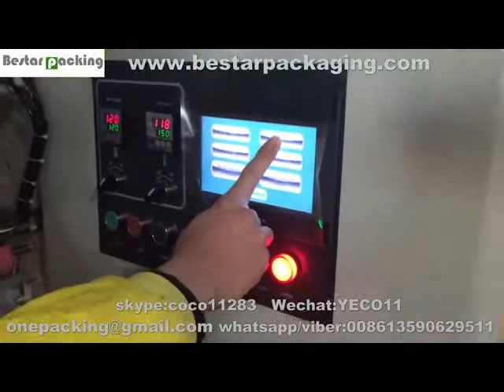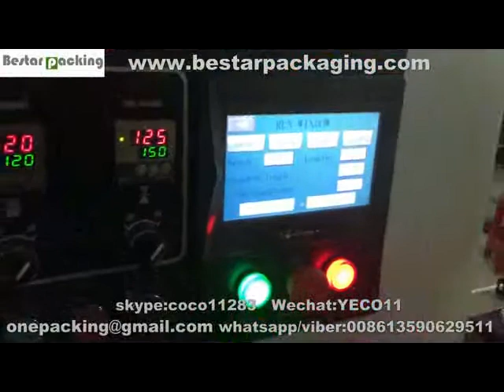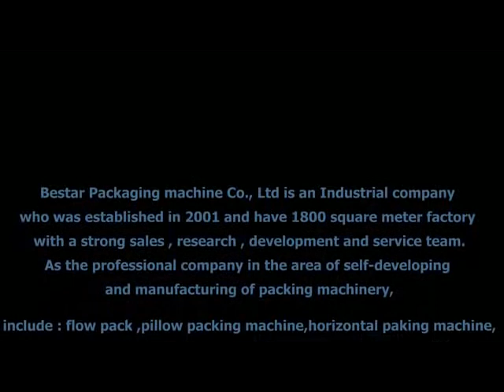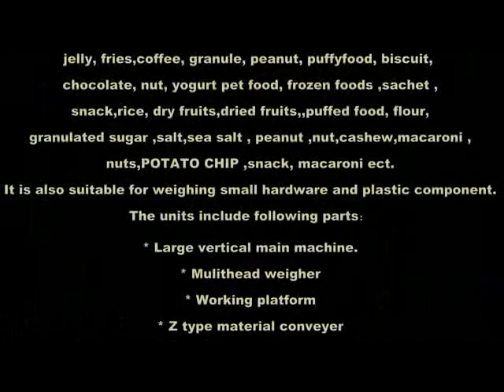Bestar packaging machine how to set up the roll film,install the packaging material film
Bestar packaging machine how to set up the roll film,install the packaging material film ,roll film set up process.

Bestar packaging machine provide Multi-Function Horizontal &high speed food packing machine ,bread pillow flow pack,bun horizontal pillow packaging machine ,cake wrapping machine ,bread flow pack ect

This food pillow packaging machine can automatically making bags, filling, sealing, cutting, printing the production date and expiry date and cutting easy tearing notch.Could pack  various size of bread .

Machine Advantage:
1.food grade
2.CE certification
3.stable and easy operating
4.high speed
5.selling point: auto , save labor,save cost
6. low maintence

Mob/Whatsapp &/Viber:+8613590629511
Skype: coco11283
We chat:YECO11
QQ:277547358